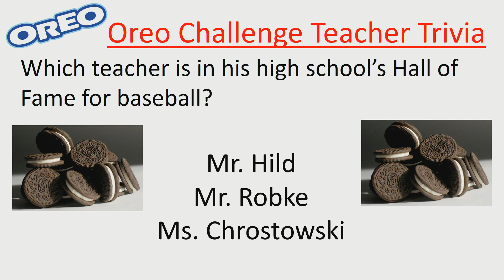CGTV 1 22 2020